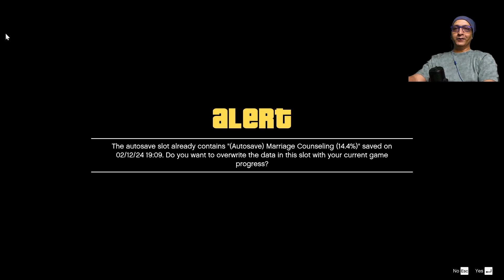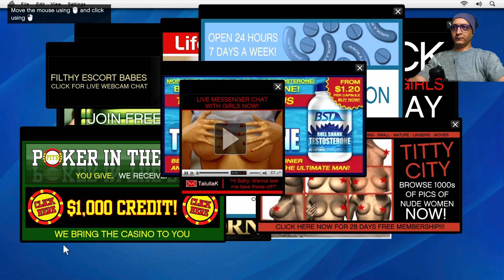GTA V Jay Norris Head Blown Off | Jet Ski Race | Michael A Murderer?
Welcome back to unclejaysgaming guys!! For all my new friends who are here for the first time, you are welcome as well!

In today's video we do another Jet Ski Chase in Grand Theft Auto 5. Then our GTA V character Michael try's his hand on riding a bicycle . Michael saves his daughter in an thrilling jet ski chase from the bad guys.  Then he meets Lester who is another character in GTA 5, who gives Michael a seemingly simple mission of rigging a phone, which later turns out to be a murder mission. So Michael is now a murderer too!!